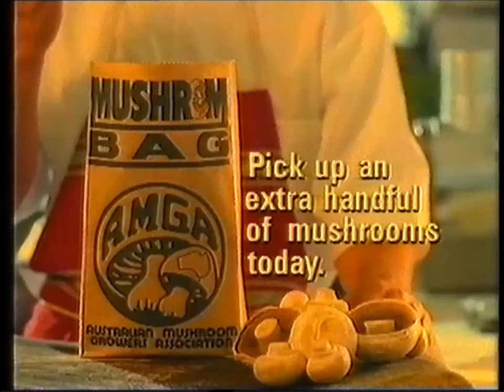SPONSOR - Mushrooms and NEC Sportz Portable Phone [cut] (1994)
On a VHS tape that had Willy Wonka and the Chocolate Factory

The recording was cut so the rest of the sponsorship can not be shown.

Originally recorded from Channel 9 (Analogue) in Sydney, New South Wales the 7th October 1994.

Source: VHS tape
Format: PAL
Audio: Mono